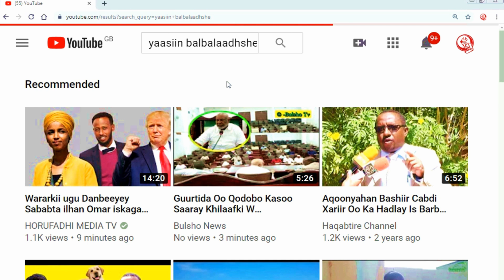AQAAYADA IYO TAAWARADA MAGAALOOYINKA MAXAA KALA QABSADAY KULAHAA XANUUNKIISU WAAA DAAWO WAXA DHACAY